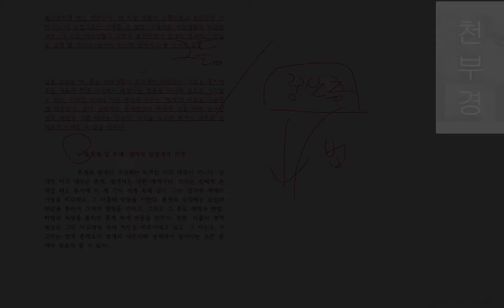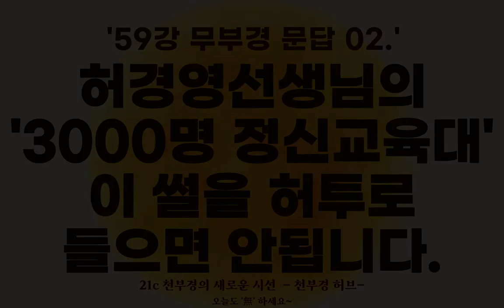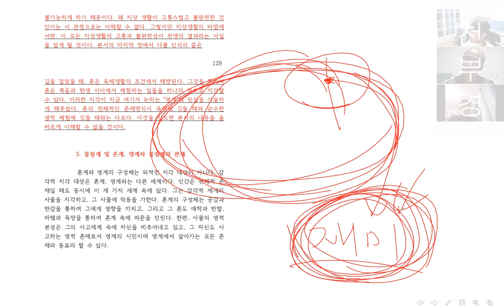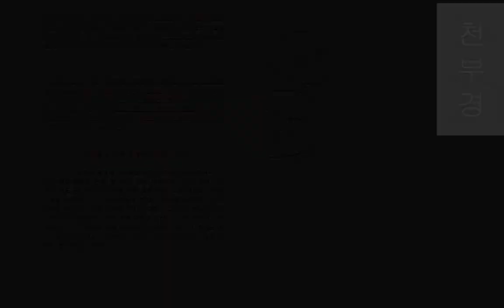59강 천부경 과 신지학 본강4 문답 [ 그들은 누구인가! 현실과 이치를 바라보는 동무들~ ]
소통합시다.
그 분들이 同無 입니다. ^^ 동무들을 찾습니다.

59강 천부경 과 신지학 본강4 문답 [ 그들은 누구인가! 현실과 이치를 바라보는 동무들~ ]

슈타이너의 영의 세상을 살펴 봅니다.
자명한 이치로서 그 세상을 설명해 줍니다.
그가보는 우리의 무주는 어떤지,
그가 말하는 소리와 빛은 무엇인지,
천부경의 9의 자리 설정은 무엇인지 살펴 볼 수 있습니다.